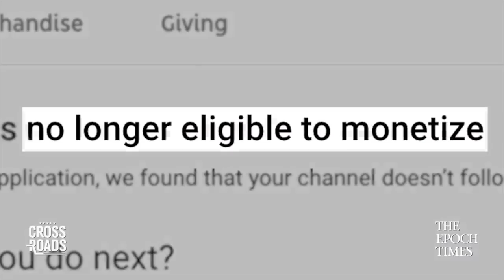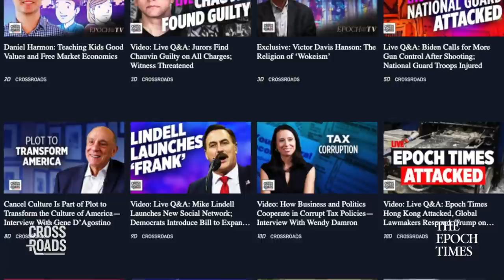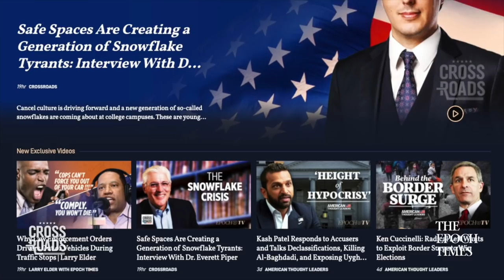The Racist Rhetoric of 'Anti-Racism'—Interview With Kevin Roberts on the Deception of CRT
The Biden administration recently issued an executive order on Critical Race Theory that could build the Marxist concept into the education system throughout America's school system. This allowed, however, for a period to allow public debate, and some of the challenges to it have been raised by the Texas Public Policy Foundation, and to learn more about this we spoke sat down for an interview with its CEO Kevin Roberts.

so you won't miss out on our exclusive videos and private events.

Credits:
Getty Images